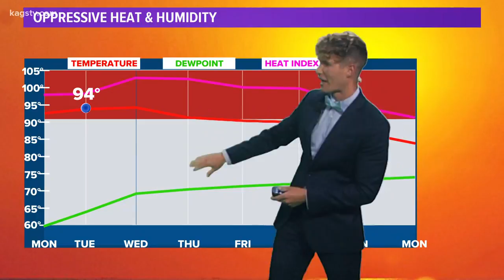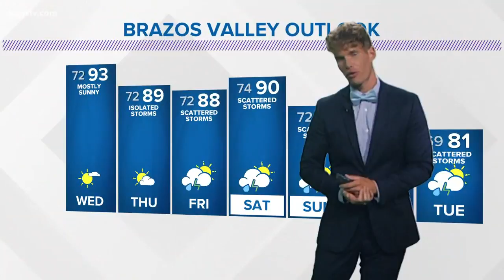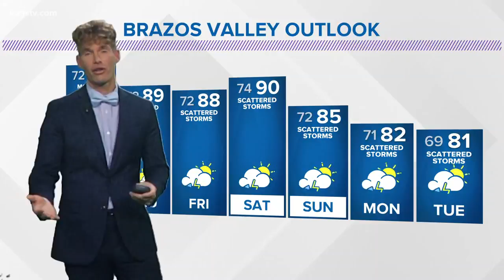Tuesday evening forecast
Tuesday evening forecast for the Brazos Valley